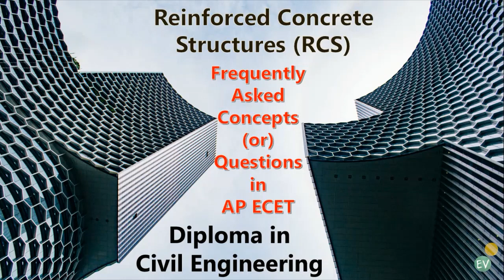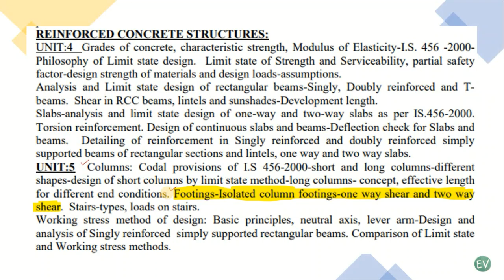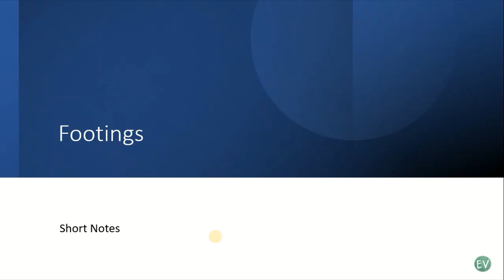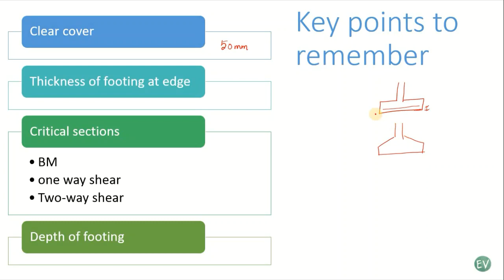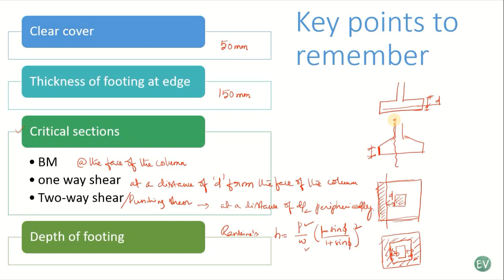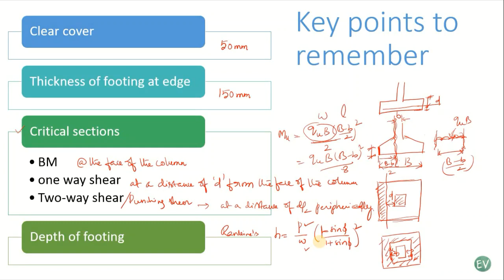AP ECET || Civil Engineering || Reinforced Concrete Structures (RCS) || Footings || FAQs || MEQs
The video covers videos with most repetitive or frequently asked concepts or questions from RCS subject in ECET Civil Engineering. You can take short notes from this playlist and very beneficial as last month preparation strategy for getting minimum 50 percent in upcoming ECET Civil Engineering.

Follow "easyvidya" us in Instagram to get regular updates.

Video Content Prepared by:
Mrs Bhanu, M.Tech (Engg Structures)